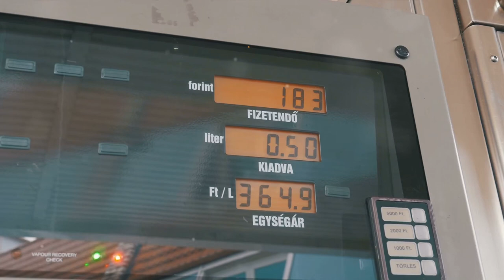IS THE COLLAPSE OF THE UNITED STATES IMMINENT?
Is the United States of America in rapid decline? Will the empire collapse? How will the global economy be affected by the collapse of America? All very important questions to ask, and answer..This video is a look into this topic. Could America actually cripple the entire world economies? We've all seen the turmoil in the USA and the seemingly endless change in its economy. We've also clearly seen a massive divide in its citizens. We've seen a major shift in morals and values as well. The turmoil in so many aspects in America leaves us to wonder, is America still great? Or, has it seen it's best days and the end is near? We hope to shed some light on all of those questions in this video.
And please comment your thoughts and opinions in the comment section. The comment section is a wonderful way to provoke conversation and communicate our thoughts and opinions with each-other.
Thank You so much for your support. And if you have ideas for videos you'd like to watch, please let us know.
Sincerely,
BATTLEGROUND-AAD

USA financial collapse. USA in trouble.